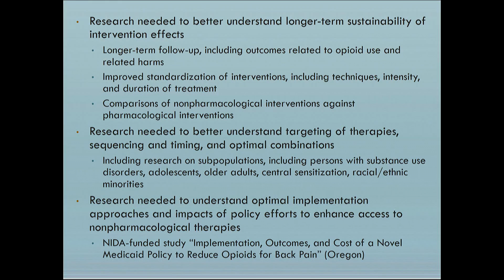12/04/2018 - Session 1: Chou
ROGER CHOU, Oregon Health & Science University